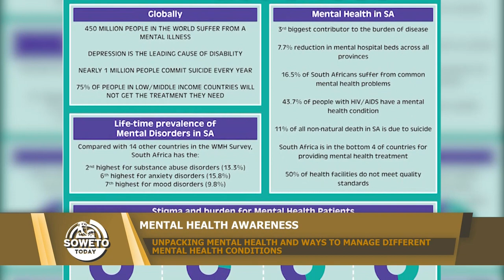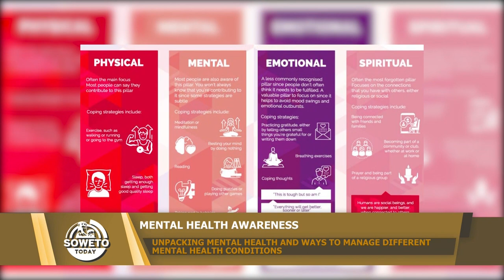SOWETO TODAY | UNPACKING MENTAL HEALTH AND WAYS TO MANAGE DIFFERENT MENTAL HEALTH CONDITIONS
Research reveals that South Africans suffer higher rates of probable depression and anxiety than other countries. This is according to the Wits Medical Research Council Developmental Pathways for Health Research Unit. At the same time, the World Health Organization reports that more than 700 000 people die due to suicide, every year. This highlights the continuing importance of Mental Health Awareness conversations. Catch this episode tonight at 19:00, the repeat is tomorrow at 11:00 sharp!